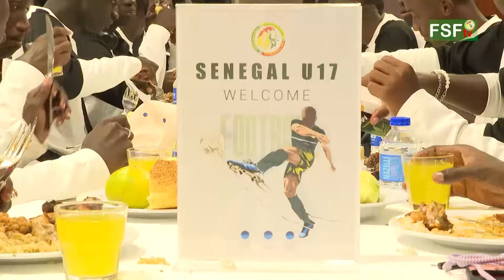Préparation coupe du Monde U17 Indonésie 2023: les lionceaux sont bien arrivés à Antalya en Turquie